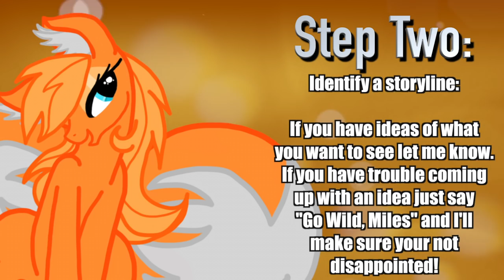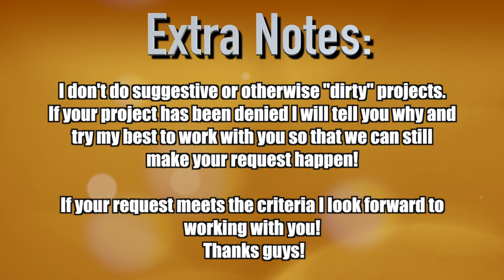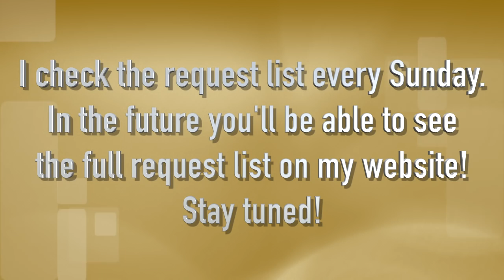How to submit a request (Read full description)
Hey, guys Miles here! Its 2017 and I'm making big changes to the channel! But don't worry, hopefully this will make things easier for you guys!

First off I was receiving over twenty requests a day, about five percent of them being structured the way they were supposed to be. Unfortunately being that I'm a student, half time worker and volunteer I don't have quite that much time to asses requests and urge owners to complete them.

So? What does that mean? Well I've created a special Email just for requests! When you have all of the following steps completed shoot me an email and I'll add you to the list!
The sixty people who are currently on the list will posted on my website soon, however all other requests that I have not responded to via comment will have to be resubmitted via the email.

With this new system full requests can be filed and put on my list of projects! As you all know I do two projects a week, usually- One Speedpaint and one MLP Style Video, so I'll be working my way through all of your requests this year! Happy 2017 everyone!

I am still taking requests for speedpaints! I simply need a email with an image of your pony and their cutie mark!
Thanks!